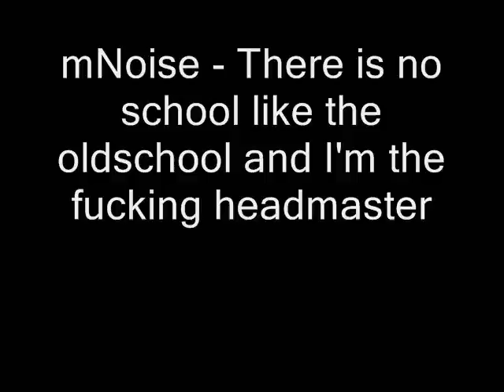mNoise - There is no school like the oldschool and I'm the fucking headmaster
Brand new tune! had to upload it again because i had to change a couple of things!